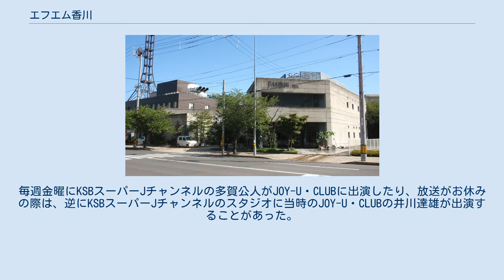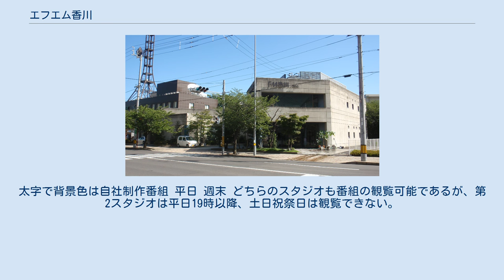エフエム香川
株式会社エフエム香川（エフエムかがわ、FM KAGAWA Inc.）は、香川県を放送対象地域とする超短波放送（FMラジオ放送）の特定地上基幹放送事業者である。
 瀬戸内海放送（KSB）の連結子会社で、コールサインはJOYU-FM。
JFN系列。
 地方のラジオ局では珍しい、日曜深夜を含めた完全24時間放送を実施（5:00起点）。
なお、これを行っている放送局はJFN系列では他にはエフエム大阪（FM大阪）とエフエム栃木（RADIO BERRY）だけである。
 岡山県域FM局の開局が難航したため、開局当初から岡山県でも聴かれており、かつてはKSBの岡山本社に営業所が置かれ、FM岡山開局までは岡山県内の企業のスポンサーもかなりあった。
そのため、岡山県域FM局としてFM岡山が開局した現在でもリスナーがかなり多い。
 瀬戸内海放送とグループ関係にあり、局社屋も同居しているため、相互交流も盛んである。
一時期は番組交流でテレビ・FM同時放送もあった。
毎週金曜にKSBスーパーJチャンネルの多賀公人がJOY-U・CLUBに出演したり、放送がお休みの際は、逆にKSBスーパーJチャンネルのスタジオに当時のJOY-U・CLUBの井川達雄が出演することがあった。
 ヒダカトオルが番組間またはCMで流れるジングルをFM香川用に製作している。
現在は主に2パターンが使用されている。
 過去には、見るラジやテレホンボードやPメールと言った全国のラジオ局では珍しいシステムをいち早く導入していた。
見るラジ倶楽部やテレホンボードを活用した企画やメッセージ投稿などを行っていた。
 2021年まで使用されていた西宝町旧本社 企業・団体の名称、個人の肩書は当時のもの。
出典： 1992年3月31日 2003年3月31日 2021年10月現在。
太字で背景色は自社制作番組 平日 週末 どちらのスタジオも番組の観覧可能であるが、第2スタジオは平日19時以降、土日祝祭日は観覧できない。
 男性 女性 男性 女性 男性 女性 次の岡山県のケーブルテレビで区域外再放送されている。